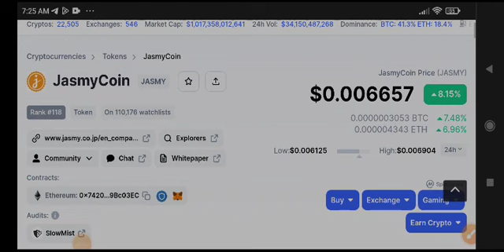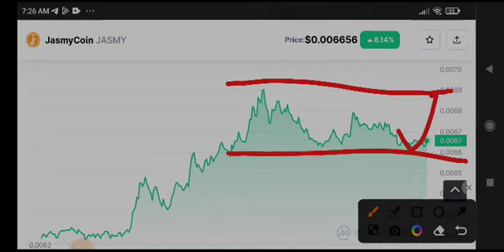JasmyCoin News Today! Jasmy Price Prediction Update